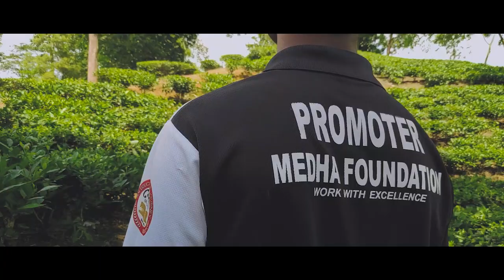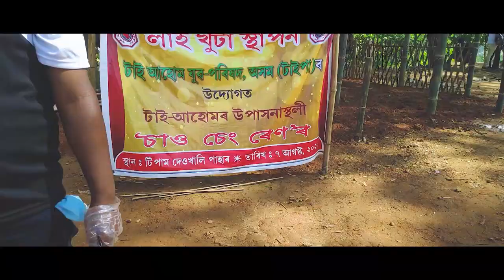A historical place you never seen in Assam | VLOG | Duliajan |Ami Axomia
this is an informative vlog about AHOM dynasty

"…ইতিহাসে গৰকা এই প্ৰকৃতিৰ ৰম্যভূমিলৈ আপোনালোকেও এবাৰ আহক আৰু নিজকে হেৰুৱাই পেলাওক ইয়াৰ মাজত… এইখন আপোনাৰ ঠাই, মোৰ ঠাই, আমাৰ চৈধ্য পুৰুষৰ ঠাই । গতিকে নিজৰ আপোন ঠাইখনক কিছু মৰম কৰক, আহক, উপভোগ কৰক… লগতে আমাৰ ফালৰ পৰা বিনম্ৰ অনুৰোধ - নিজৰ ঠাইখন লেতেৰা নকৰিব… পৰিস্কাৰ কৰি ৰাখক… পেলনীয়া বস্তুবোৰ ডাষ্ট বিনত পেলাওক… "